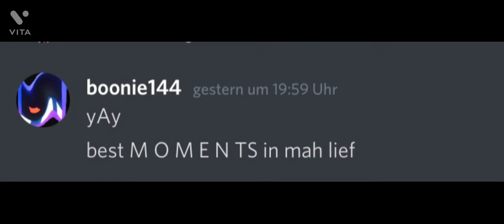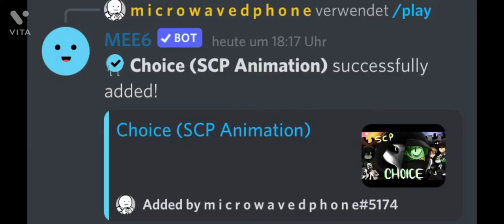Head mod experience